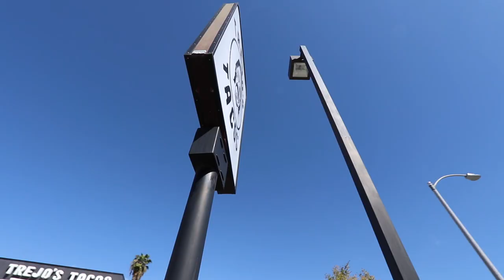What Is the Bible? by Rob Bell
In What Is the Bible?, bestselling author Rob Bell provides surprising insights and answers about how the Bible actually works as a source of inspiration, showcasing a brand new way of reading this sacred text. Diving deep into scripture, Bell explains the worst question we can ask of a text (“Why did God…?”) and the best question to ask (“Why did people find this important to write down?”) to discover how the Good Book can best guide us today.

What Is the Bible?: How an Ancient Library of Poems, Letters, and Stories Can Transform the Way You Think and Feel About Everything by Rob Bell

Directed by: Tripp Crosby
Edited by: Tripp Crosby, Jordan Avery
Produced by: Green Tricycle Studios